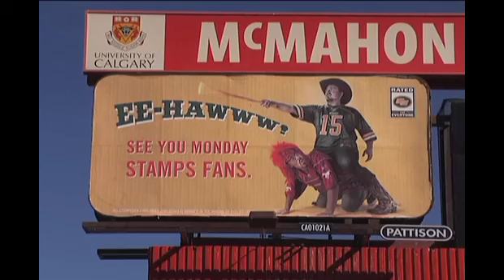Stamps Insider: Labour Day Classic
It is the three words that bring a smile to every Calgary football fan - Labour Day Classic. This year's game features two teams trending in opposite directions, as Stamps Insider Al Cameron points out in this week's video report.